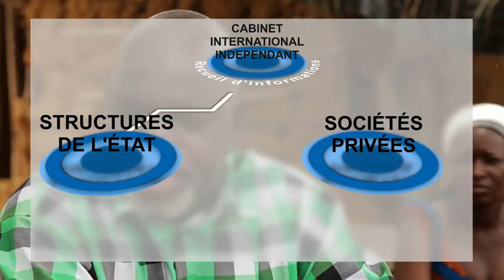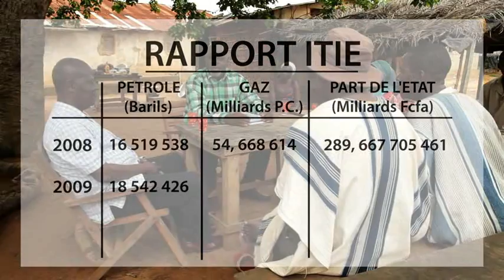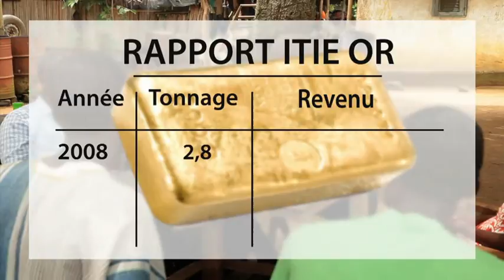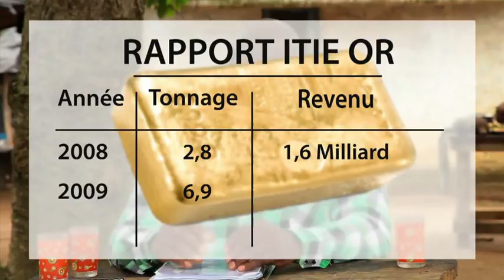Spot TV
Production et Réalisation B2S
Date de Sortie : 2 Juillet 2015